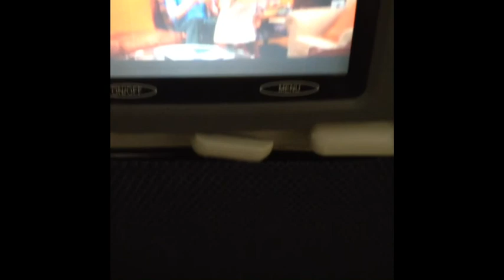Leaving Cayman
description